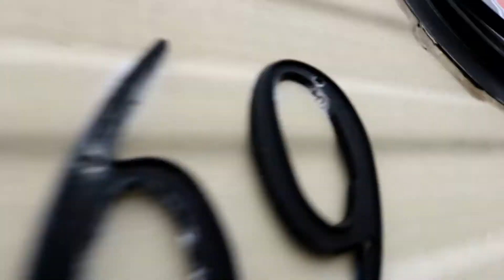1982 Chevy Jamboree. The Rocker Unit Reveal !!!